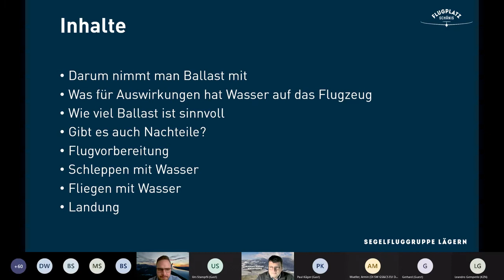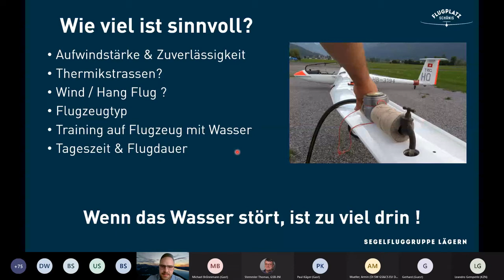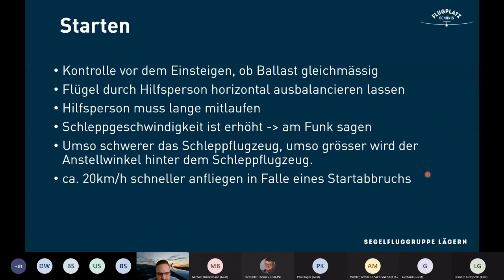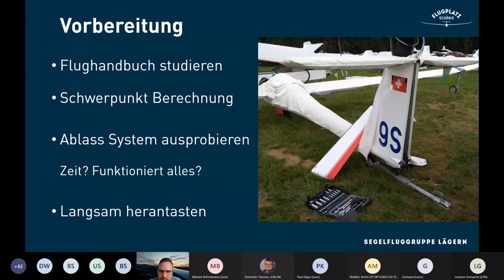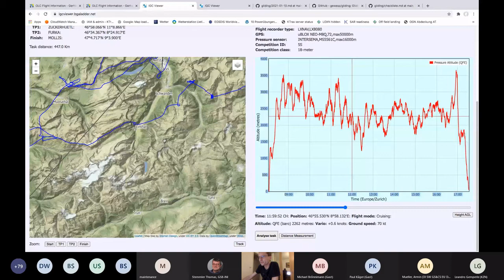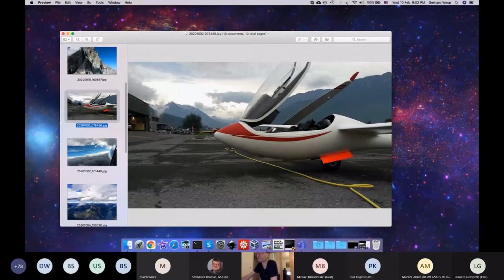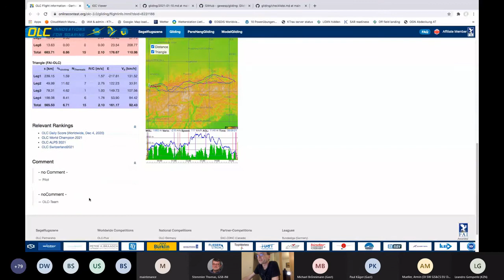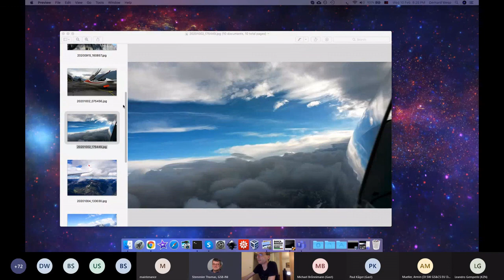Segelfliegen mit Wasserballast und Flugbericht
Mike Hürlimann erklärt die Grundlagen zum Fliegen mit Wasserballast. Anschliessend berichtet Gerhard Wesp über seine beiden Flüge in der Föhnwelle. Darunter der längste Flug 2020 ab dem Flugplatz Schänis über 834 Kilometer. Die Vorträge entstanden im Rahmen der Wintertheorie der SG Lägern auf dem Flugplatz Schänis.